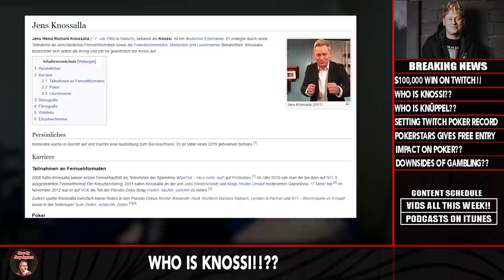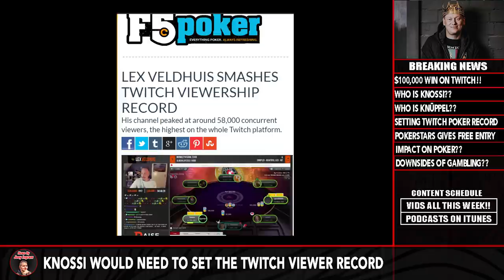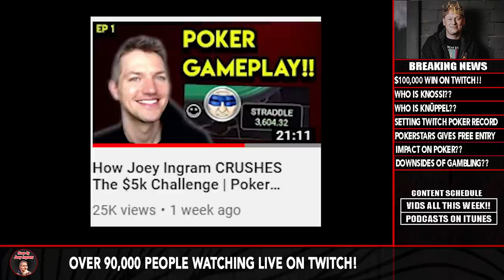Knossi & Knüppel Win $120,000 & SMASH Twitch Records!!!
A new Twitch poker RECORD was reached days ago as popular German content creator Jens “Knossi” Knossalla streamed his reaction to one of his moderators named Knüppel, reaching the Final Table of a $1,000 buy-in event on Pokerstars and playing heads up for the $160,000 first place!!! This reaction came when they were down to heads-up and Knuppel was all-in for the win. I will breakdown who both of these people are, how the moment came to be thanks to Pokerstars, what impact this might have on poker and the downsides to gambling.

New World Poker Tour Final Tables every Friday for the next 5-6 weeks.